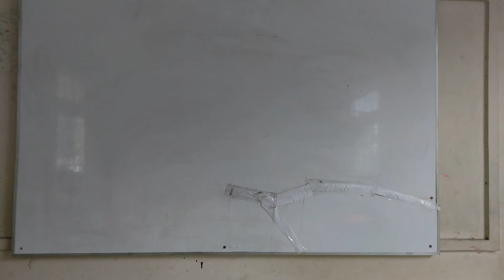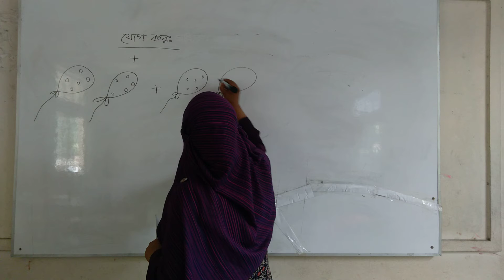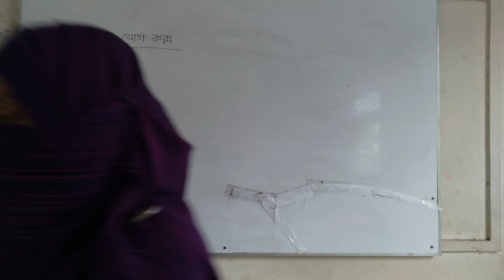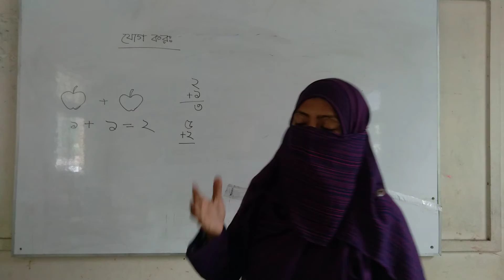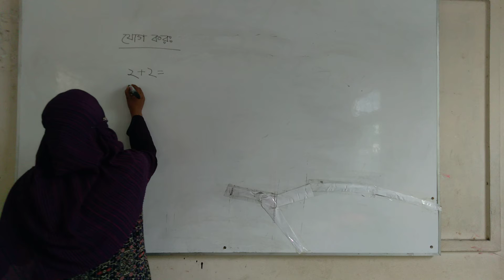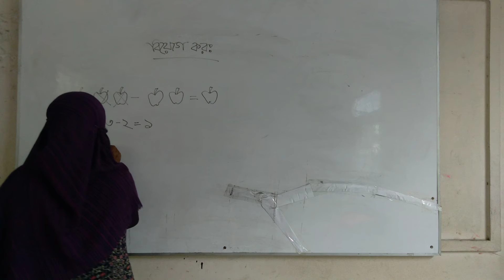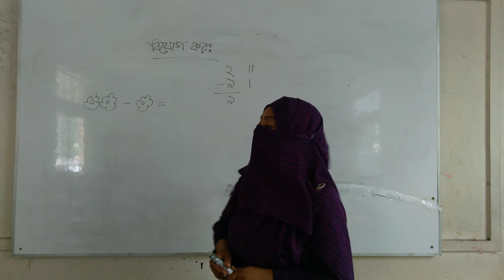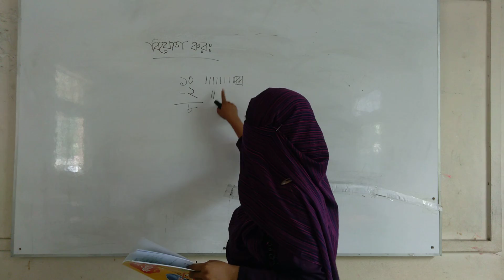Class-Nursery,Subject-Math,Lecture-54,( Umme Kulsum )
ছবির সাহায্যে যোগ ও বিয়োগ কর